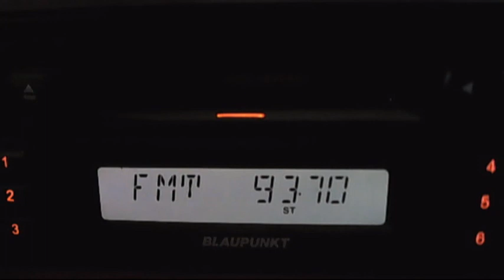FM DX KERVARI FM via sporadice 15:28